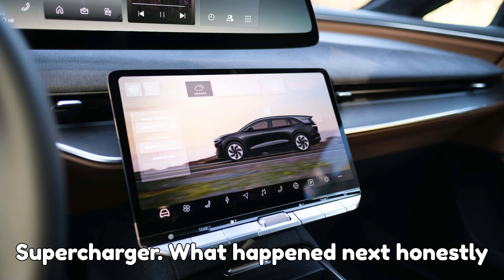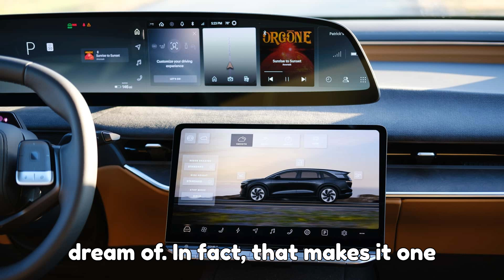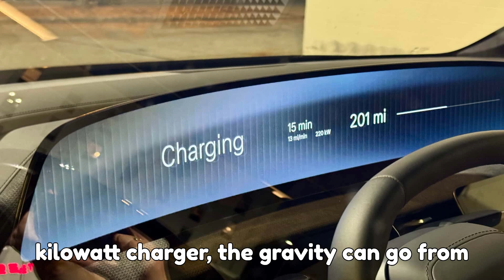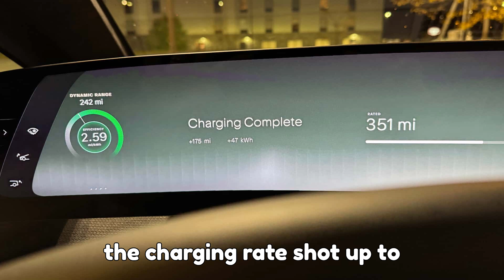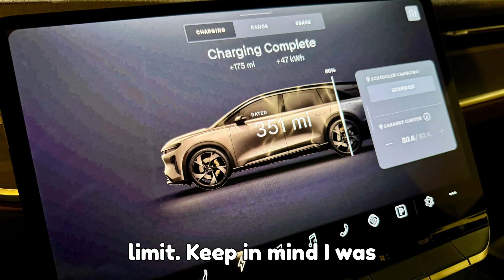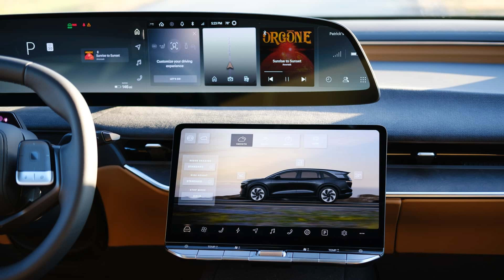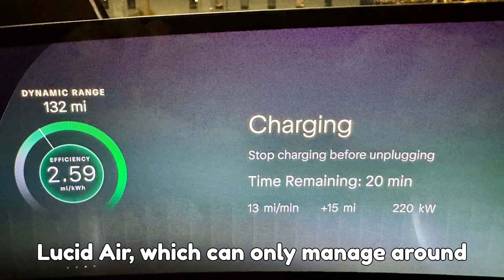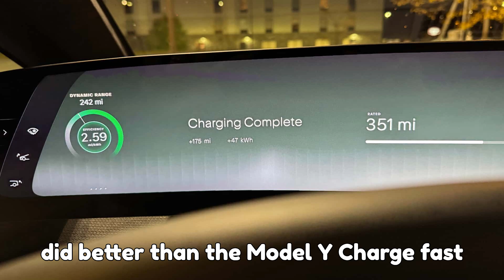I Charged The Lucid Gravity At A Tesla Supercharger – The Shocking Truth They Didn’t Tell You!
I finally did it — I charged the Lucid Gravity at a Tesla Supercharger, and what happened next absolutely blew my mind. This wasn’t some lab test — it was a real-world experiment, and the results were nothing short of shocking. Can the Lucid Gravity actually outperform Tesla’s own cars on Tesla’s network? Or is that just marketing hype?

In this video, we dive deep into how the 2026 Lucid Gravity, Lucid’s luxury electric SUV, behaves when plugged into a Tesla V3 Supercharger. With its 400 kW max charging rate, 926-volt architecture, and 123 kWh battery, this EV is built for ultra-fast charging. But when connected to Tesla’s 250 kW Superchargers, the results were jaw-dropping.

From 40% to 80% in just 17 minutes, adding 175 miles of range, the Lucid Gravity proved it’s more than just a premium EV — it’s a statement. Compared side by side, it charged faster than the Tesla Model Y and the Hyundai Ioniq 9, showing off Lucid’s next-level engineering.

If you’ve ever wondered whether non-Tesla EVs can handle Tesla’s Superchargers like a pro — this video has your answer. We’ll cover:

Real-world Supercharger test results

Charging curve data and speed comparison

How Lucid’s 926V system gives it the edge

The future of EV interoperability and fast-charging networks

So plug in and watch till the very end — because the shocking truth about Lucid’s performance might just change how you think about EV charging forever.

If you enjoy deep dives like this, help keep EVPedia charged up! Let’s power this video to 10,000 likes and 1,000 comments — your support keeps the EV revolution rolling!